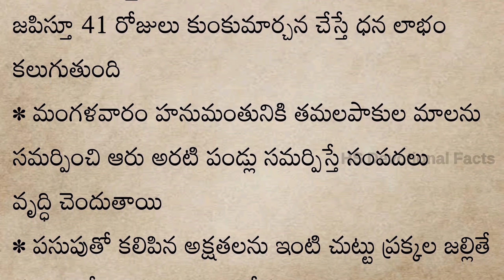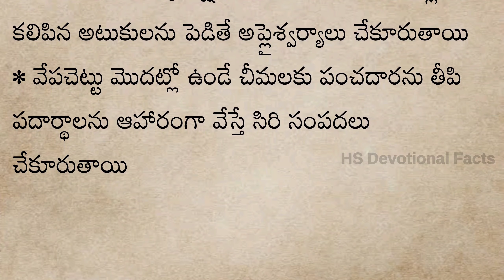సంపదలు పొందుటకు, రహస్య తంత్రాలు ||నిత్యసత్యాలు||జీవిత రహస్యాలు